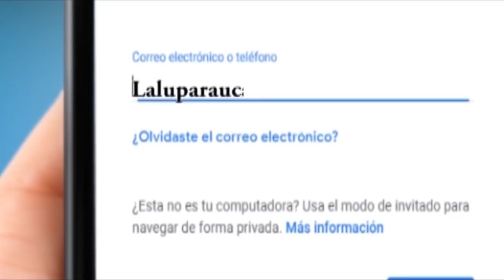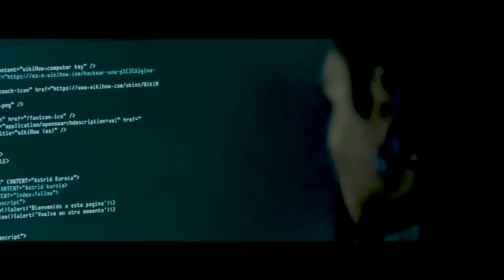NOTICIERO LA LUPA ARAUCANA 22 FEBRERO 2019